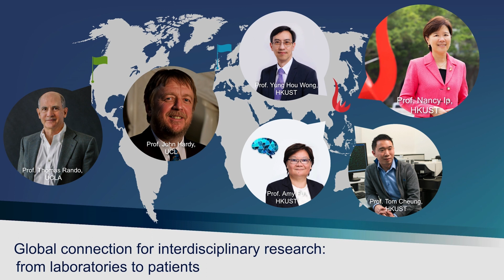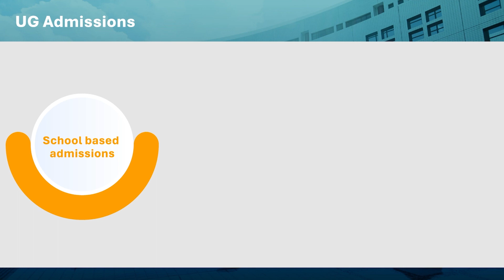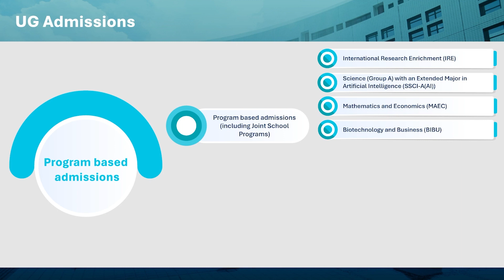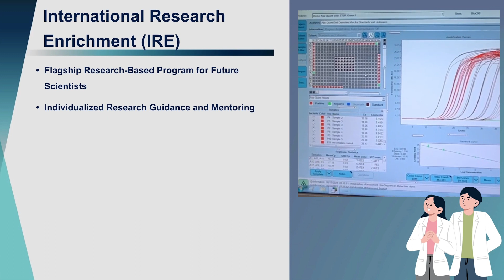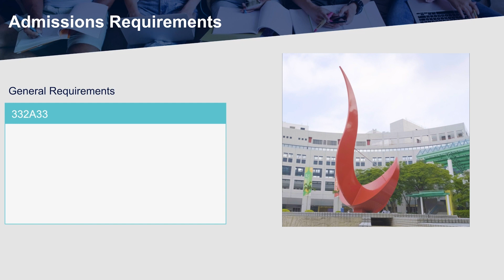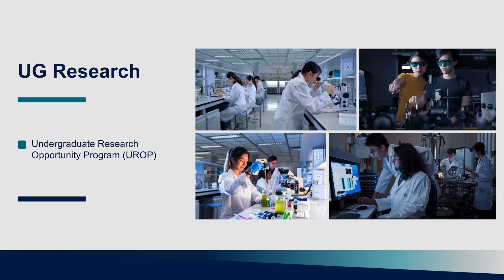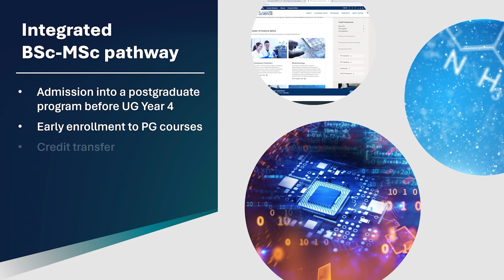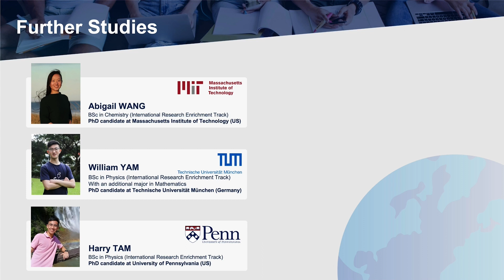School of Science | HKUST 2024 Admissions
Presented by Prof. Ho Yi MAK, Associate Dean of Science (Student Recruitment)

0:00 Welcome
0:18 About HKUST School of Science
1:34 Admissions Routes
3:36 International Research Enrichment (IRE) Program
4:25 JUPAS Admissions | Details
4:46 Holistic Learning Experience
6:25 Integrated BSc-MSc Pathway
7:12 Bright Prospects

Get to know the latest on 2024 Admissions at HKUST Info Day!